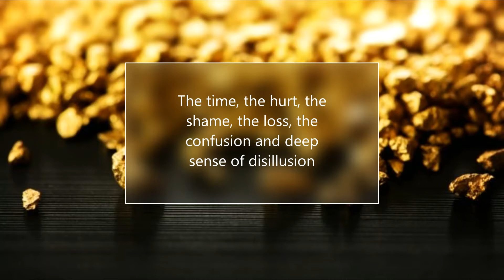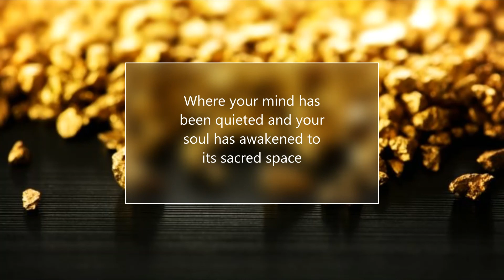All Gold | Poetry | Spoken word